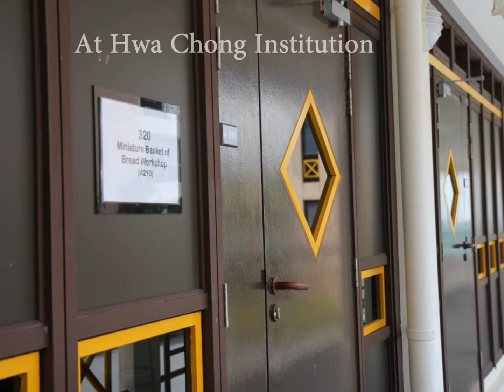Workshop at HCI: Making a Miniature Basket of Bread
One of my miniature food workshops a couple of weeks ago, with a really sweet bunch of students.

I'm a fulltime miniature food sculptor, read more about my craft, my works and me